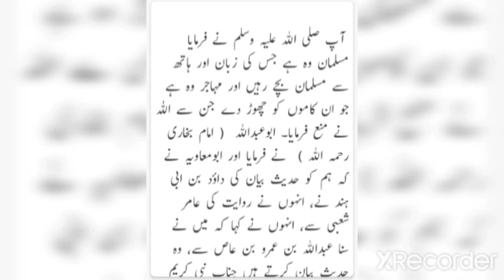SAHIH BUKHARI HADEES # 10